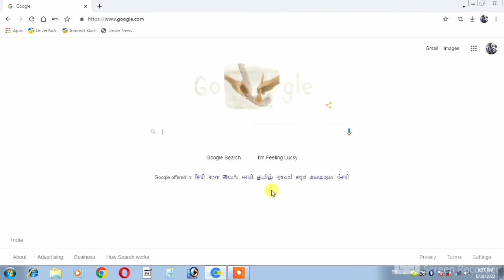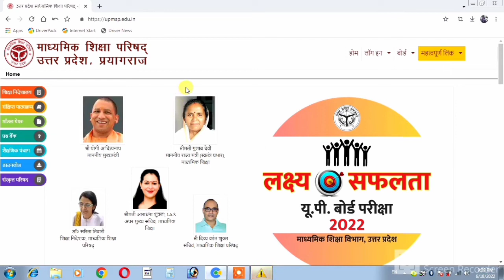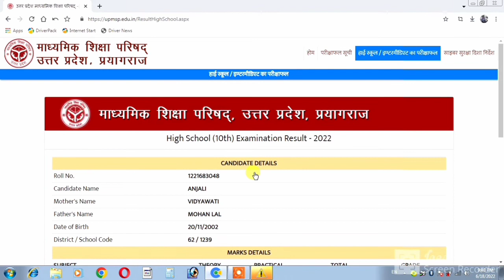High School Ka Result Kaise Check Karen | UP Board Result 2022 Kaise Check kare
Your Questions:-
High School Ka Result Kaise Check Karen
10th ka result kaise dekhen
10th ka result kaise dekhe
12th ka result kaise dekhen
12th ka result kaise dekhe
12th ka result kaise check kare
12 ka result kaise check karen
10th ka result kaise check kare
10th ka result kaise check kare
2022 up board result kaise dekhe
2022 ka result kaise dekhen
2022 up board result kaise check karen
10 ka result kaise dekhen